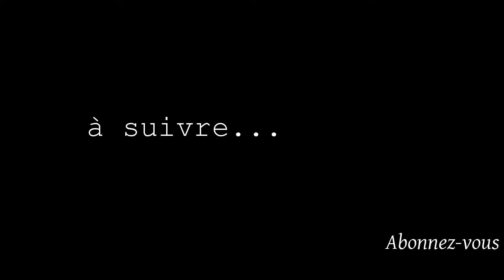Mon arrivée au salon Rétromobile 2016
Première vidéo d'une petite série sur le salon Rétromobile 2016 qui a eu lieu du 3 au 7 février. Des voitures magnifiques pour un événement qui me semble plus grand chaque année!

A bientôt,
Dandy driver